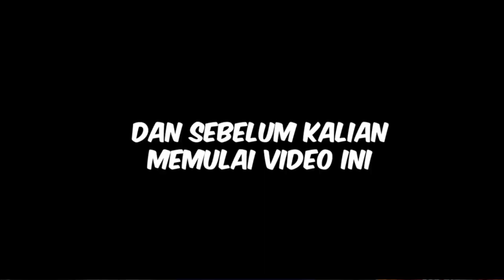BUAT PENCINTA GAME HARVESTMOON, SERIUS WAJIB COBA GAME INI - Tour Of NeverLand (Android & IOS)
😍 Hello ma'bro, Selamat datang 😍 DI

★ GOPAY, DANA, Linkaja & OVO Dll.

✔️BELI DIAMONDS & JOKI Mobile Legends
     Bisa Cek Instagram : @winar.store

kunjungi: fanspage facebook aku.
Thanks semua